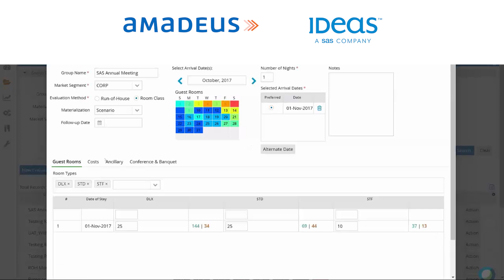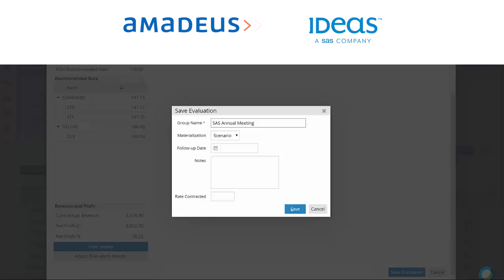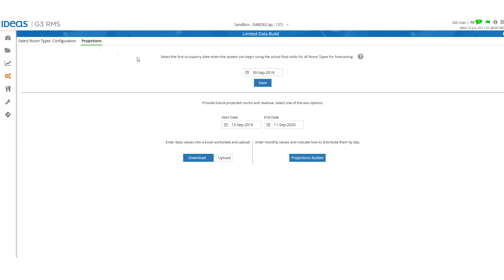IDeaS G3 Hotel Revenue Management Software System Integration Enhancements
We've recently made some data-driven productivity enhancements to G3 RMS, our Hotel Revenue Management Software System. These enhancements generate more user efficiency, time savings, and better performance.

Some of the enhancements include:

►Amadeus integration which provides an enhanced user experience and premium data exchange when performing group and meetings and events inquiry evaluations.
►Our new PMS migration feature allows hotels to seamlessly switch the primary source of data from one system to the other. For G3 Revenue Management Software System users, this means continued enjoyment of the RMS benefits before and after the switch.
►We also expanded the functionality of our Limited Data Build feature to enable existing hotels adding new inventory through renovation to receive an immediate forecast by room type.